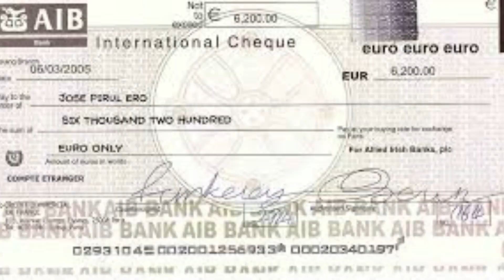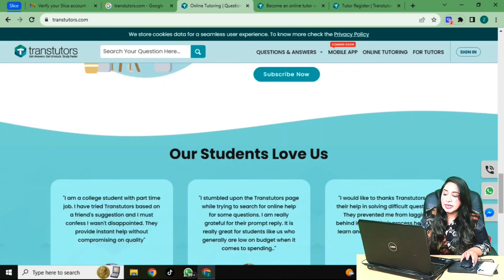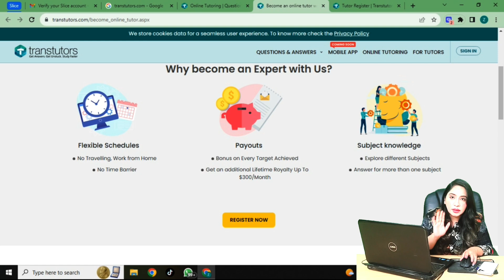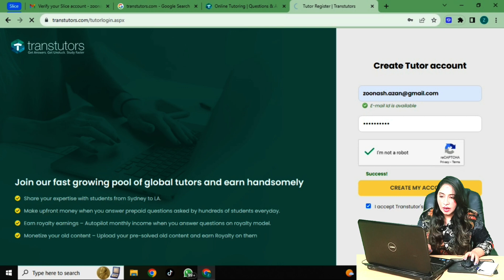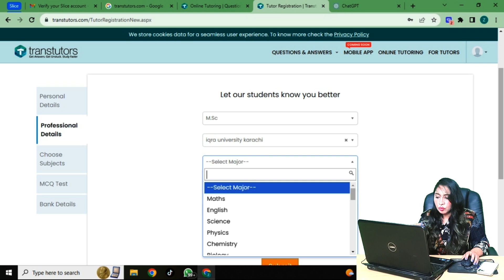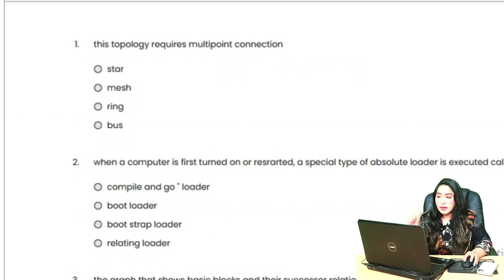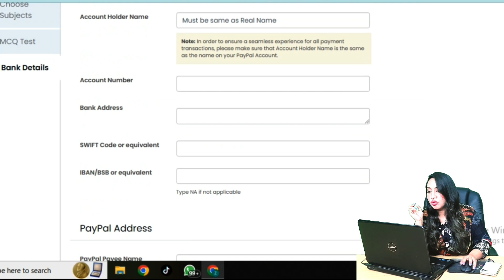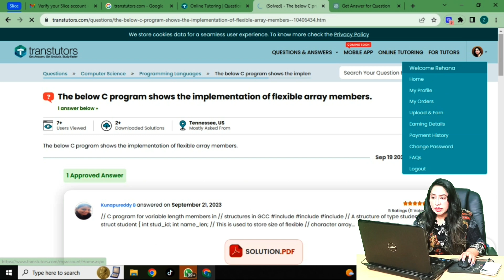Earn 2000$ Monthly | Online Earning Without Investment | Earn Money Online | Earn Learn With Zunash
Earn Money Online Via Ads without Investment | Real Earning App For Students|Earn Learn With Zunash

Google Links Earning | Heylink.me | Online Earning In Pakistan By Links Management

Earn 6000 Daily Via Online Assignment Work Assignment Jobs alert in Pak/Ind Earn Learn With Zunash

Asalam Alekum
In this Video  I will tell you about Earn 2000$ Monthly | Online Earning Without Investment | Earn Money Online | Earn Learn With Zunash
yes now u can easily earn 2000$ Monthly  Without Investment.

online earning
online earning in pakistan
online earning in pakistan without investme.
Typing Work For students without investment 2023
No Investment
Article writing online jobs for students 2023
online free typing writing jobs from home
online earning without investment in pak india
Easy Typing Jobs Online Typing Jobs At Home For Students 2023
zunash
Essay Writing Jobs forms home
Writing Copy Paste Work At Home
Best Method Earn Money Online
typing job online
copy paste typing job
typing job from mobile
earn every day
copy paste work at home
google bard how to use
quora se paise mobile se kamaye
copy paste job form mobile
online earning
work form home jobs 2023
typing jobs